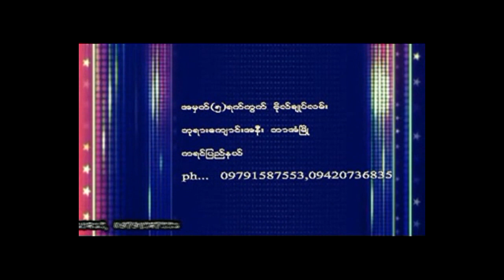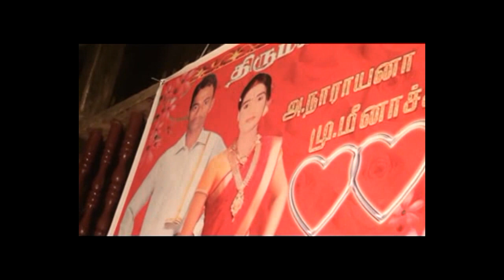A.Narayanar + M.Meenachi 1